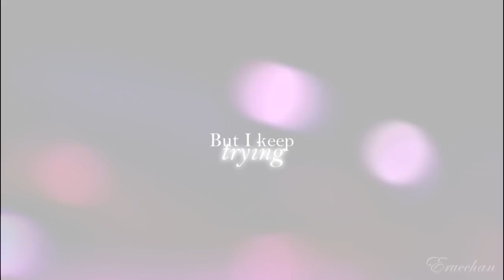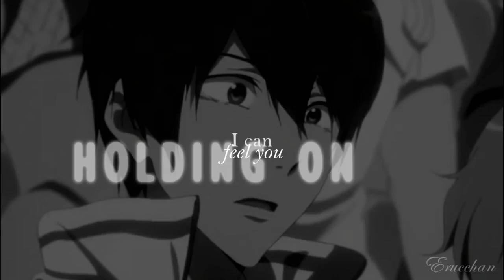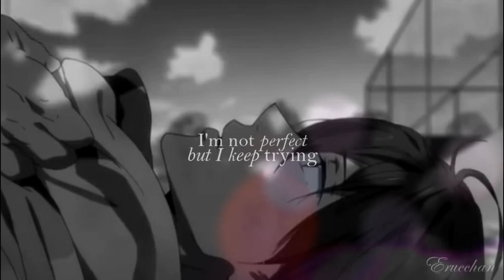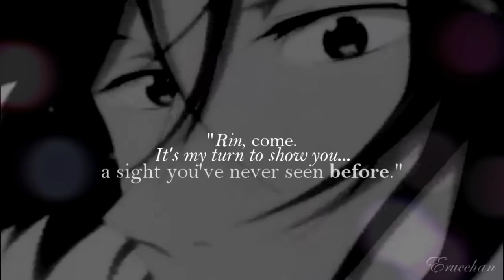I'm not perfect, but I keep trying { RinHaru } FREE!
"We can be the perfection, but just together."

Anime: Free! Iwatobi Swim Club.
Pairing: Rin Matsuoka x Haruka Nanase ( RinHaru )
Song: Perfect.
Artist: Hedley.